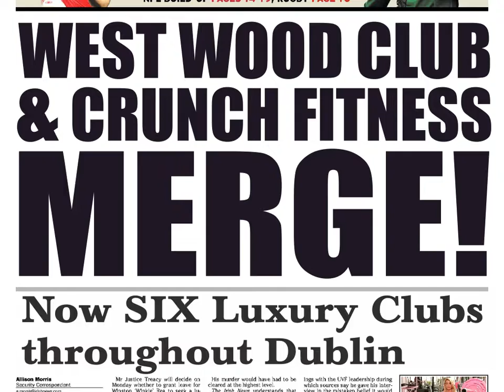Alan Jan Movie